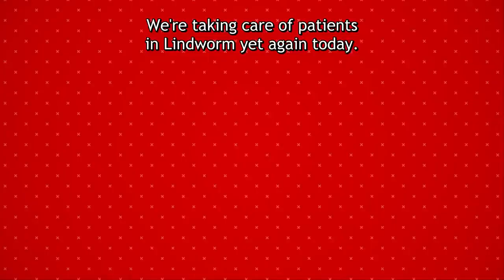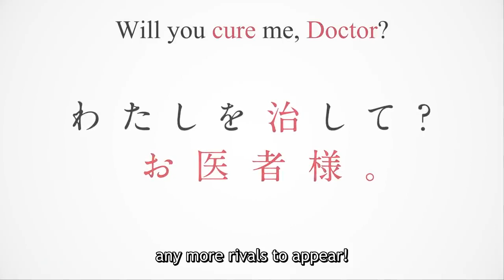Monster Girl Doctor OFFICIAL TRAILER